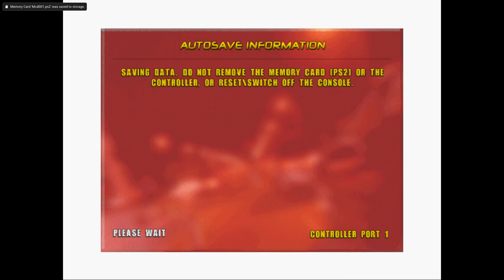Urban Extreme - PlayStation 2 Gameplay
This is the first time The Foreseen Arcade is taking a look at a game from Data Design Interactive, a studio notorious for Ninjabread Man and its reskins.